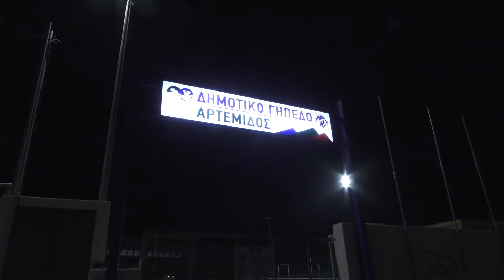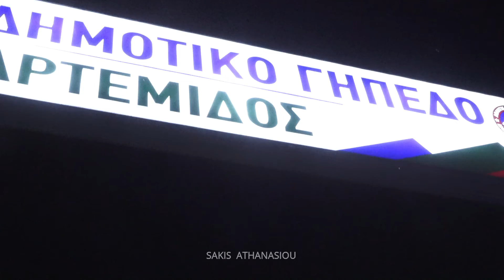FWTIA SE OXHMA LOGW ANOHSIAS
ΑΡΤΕΜΙΔΑ ..22.30 EKANE TON ... RALISTA KAI EKAΨE ΤΟ ΟΧΗΜΑ .! 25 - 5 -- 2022